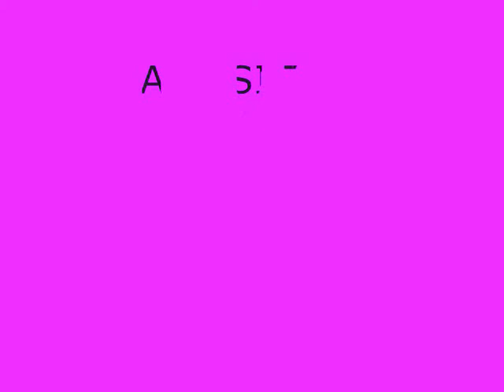Babysitting Frenzy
A young girl always dreamed of becoming a babysitter. Her dream came true-and quickly turned into a wild, crazy nightmare. Join Mary Somniator, played by the beautiful Natalie, as she realizes that children will do what they want when they want without asking and how she finds her way to her mother's arms.
Music credit to Jamendo.